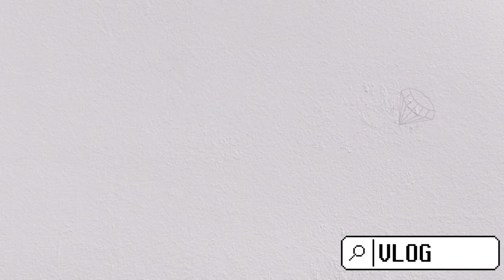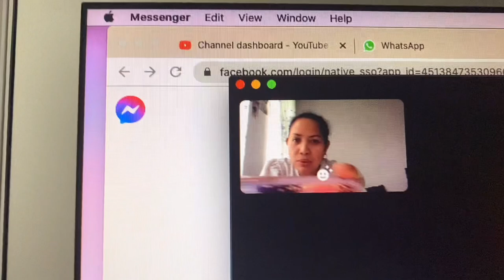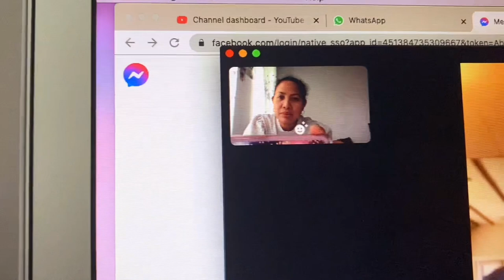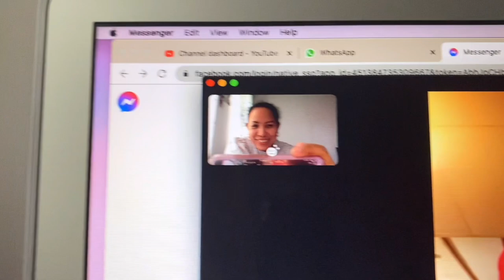JOBS IN CANADA | FROM JAPAN TO CANADA | DREAM JOB | FREE AIR TICKET | LEGIT AGENCY | PR LMIA READY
All my videos related to Canada jobs is base on personal search and opinion. I don't collect any fees or any forms of payments, informations and advices are FREE of charge. This video is made for educational  and tips purpose only, any agency found is a personal research and recommendations, further research is advised to all viewers and aspiring applicants for the accuracy of any contents and advise found written or spoken in this video.  I hope you find our videos helpful. Maraming salamat po and happy job hunting.

✅  TOP AGENCIES PAPUNTA SA CANADA:
Workvantage.ca

P.A.C.E
Wynnona & Fam ♡